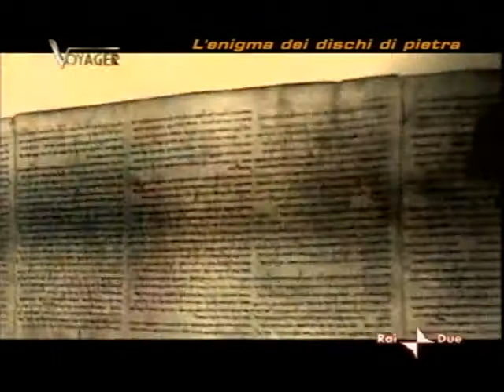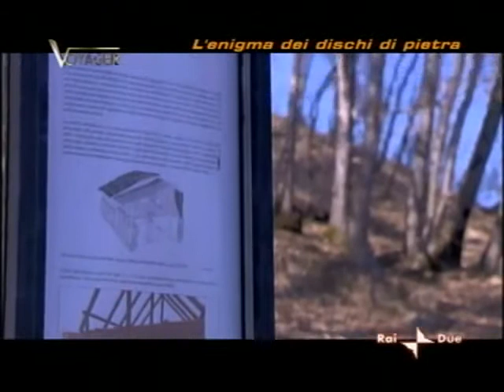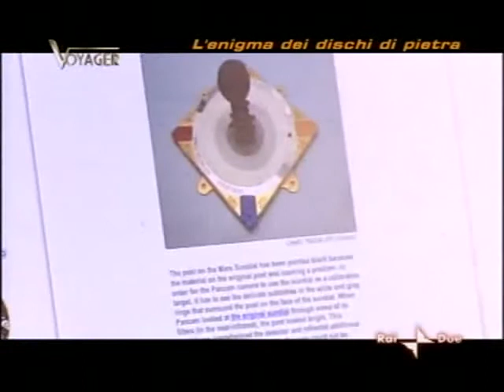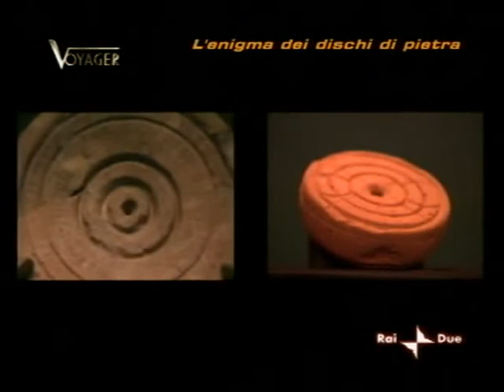Voyager - I dischi solari di Monte Bibele e di Qumram - Parte Seconda